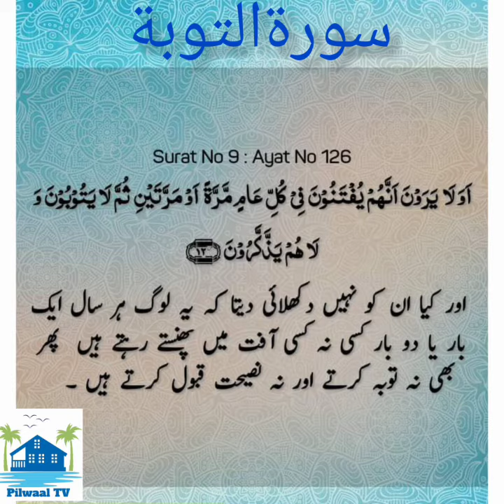Surah At-Taubah With Urdu Translation | سورةالتوبة | Surah#09 Ayat#126 | Asad Nisar